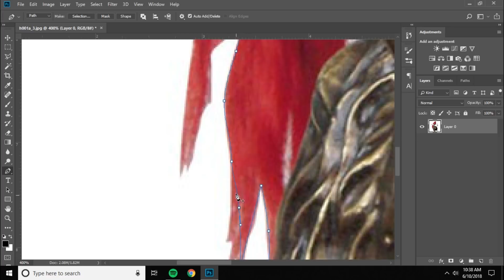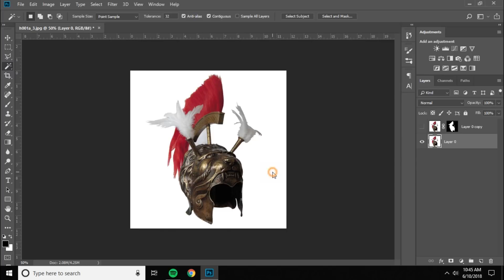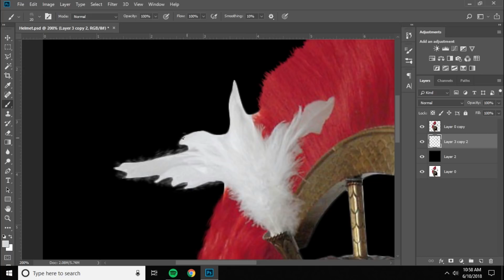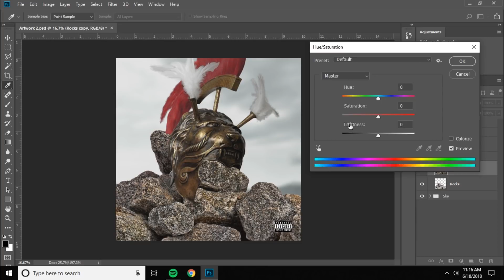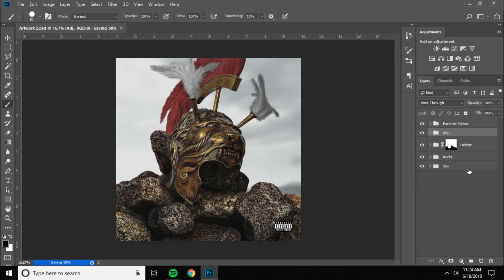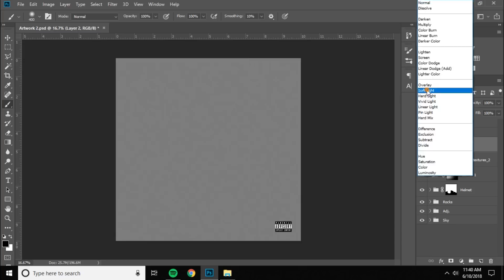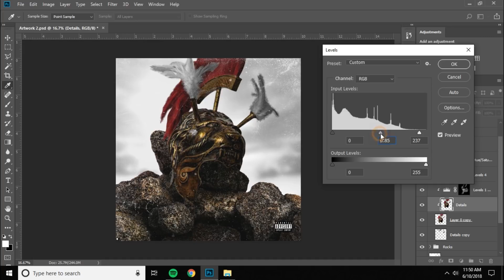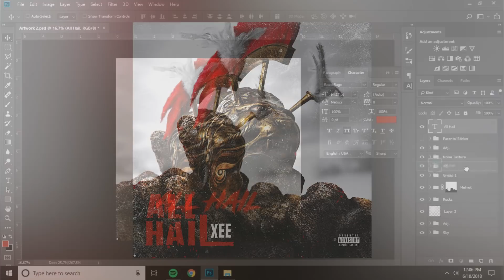Photoshop Single Cover Design "All Hail" (Speed-art)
***ARTIST INFORMATION***
[Artist]: Xee

***VIDEO INFORMATION***
[Song]: Emphatic by Grim Delarosa